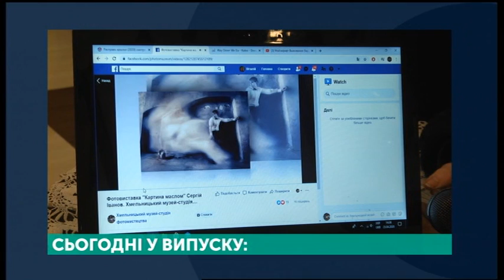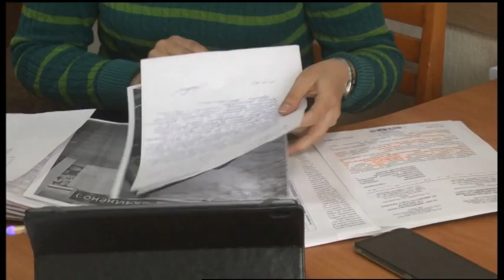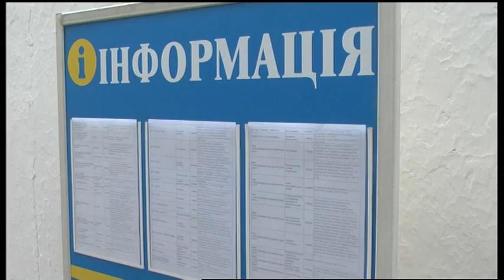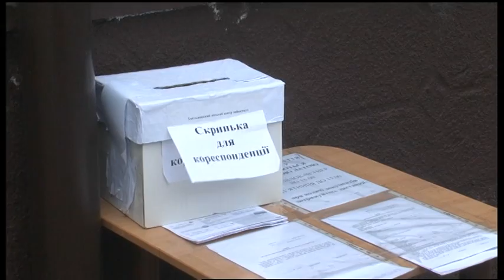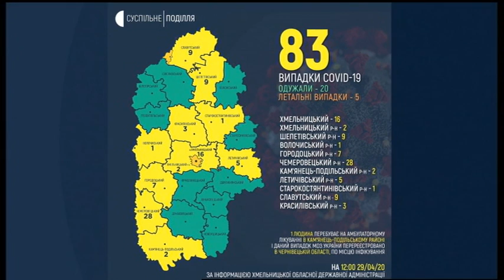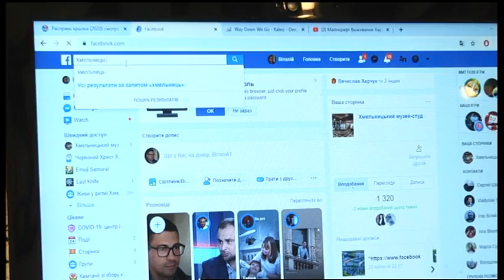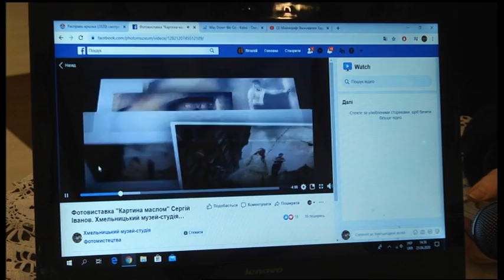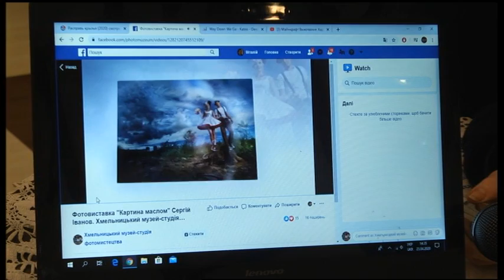29.04.2020. Новини. 20:30